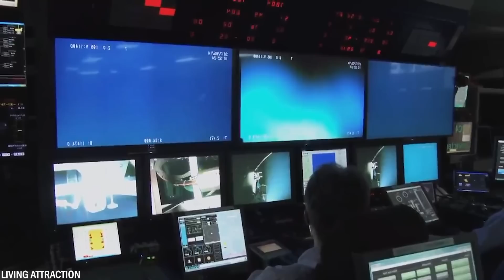10 Cose Spaventose Trovate Nella Fosssa Delle Marianne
Benvenuti nella fossa delle marianne, un luogo che si trova nell'Oceano Pacifico occidentale con una profondità di circa 11 chilometri . Nelle vicinanze c'è un punto ancora più profondo chiamato "Challenger Deep". Tuttavia, la domanda è cosa si nasconde lì. Oggi ti mostreremo le 10 cose più spaventose trovate nella Fossa delle Marianne.